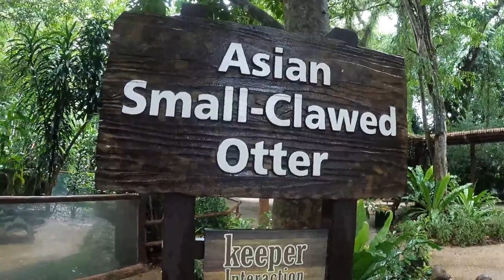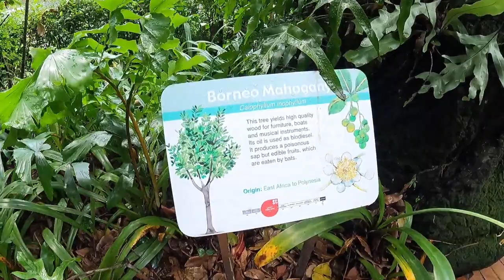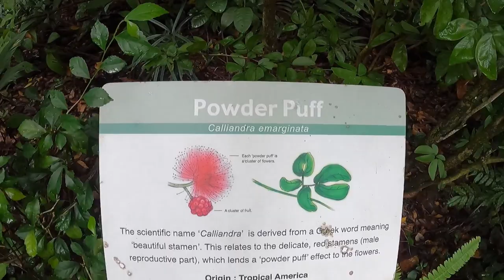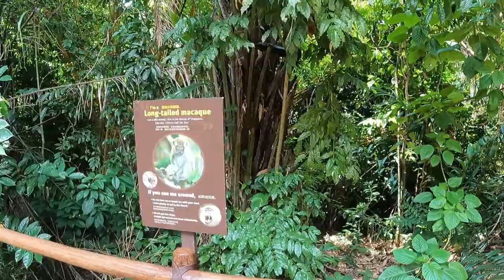EP56 | Resident otters, greens, wild squirrels & unwanted macaques in Singapore Zoo